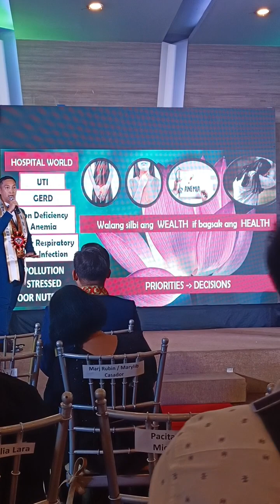INFERTILITY Testimony and Goiter Cancer Diabetes patient now HEALED 🙏🫰